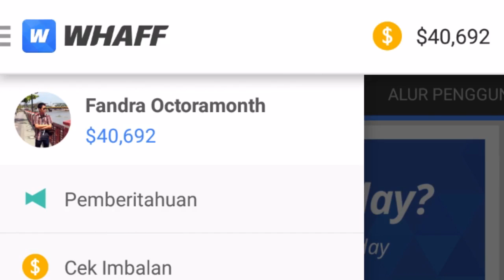OPENING LEGENDARY SPECIAL OFFER !! Clash Royale Indonesia